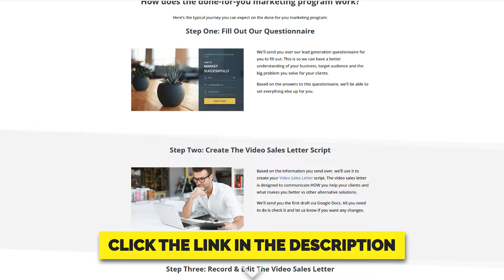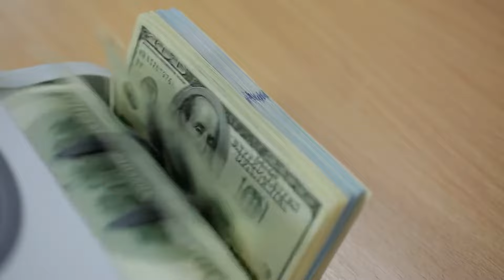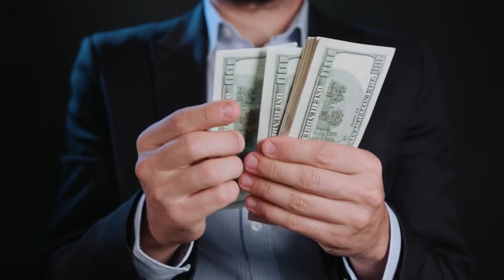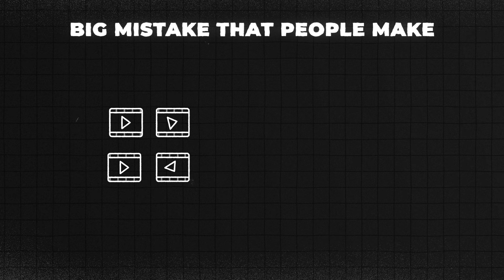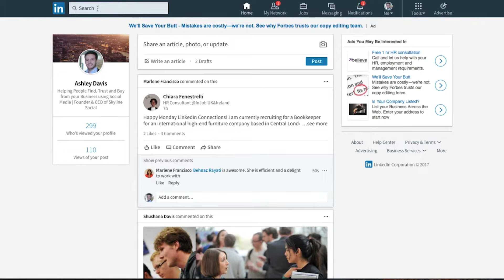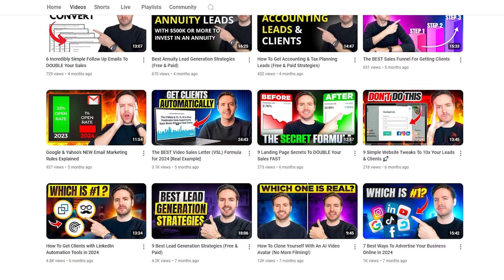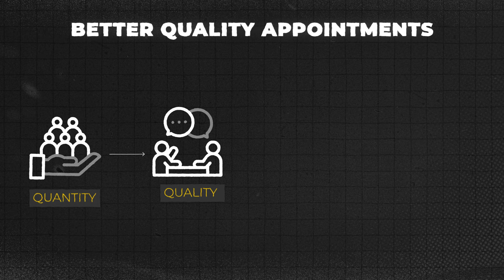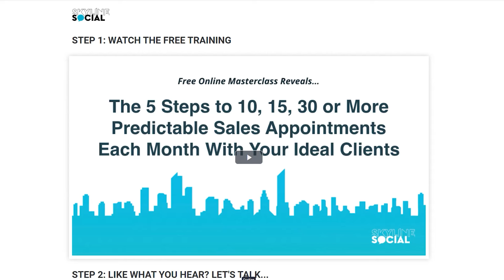How To Get Exclusive Business Funding & B2B Loan Leads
👉 Watch my Free Masterclass Training on How To Get 10, 15, 30 or More Predictable Appointments Each Month

In this video, I'll explain the best strategies for getting exclusive business funding and b2b business loan leads with qualified leads and prospects for your business. This works especially well when targeting business owners looking for alternative business funding or alternative business loans. It can also work for credit repair leads (which can be used as a downsell).